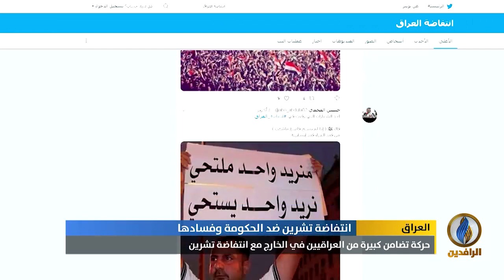تقرير إخباري.. حركة تضامن كبيرة من العراقيين في الخارج مع